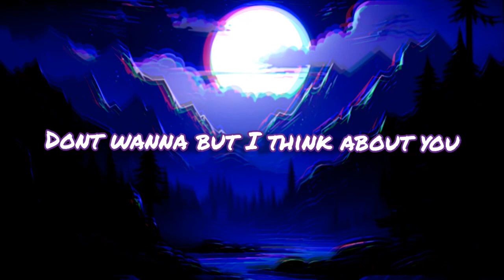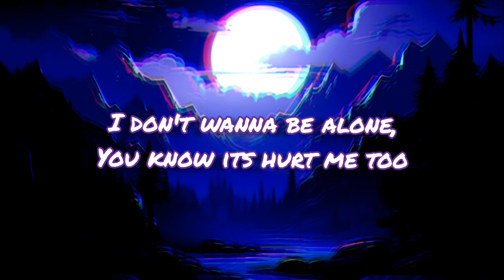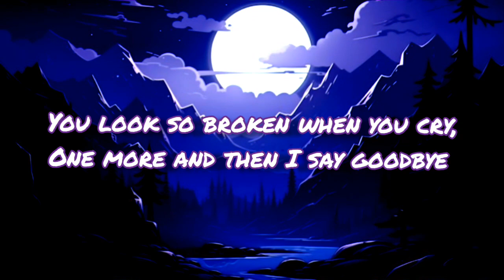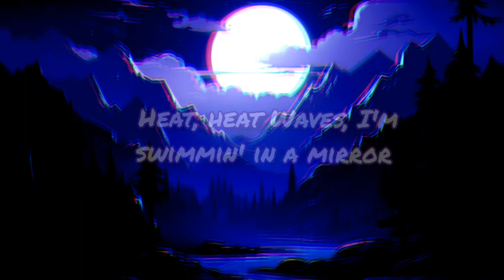Heat Waves | Lyrics | SK Bomber | Like & Subscribe